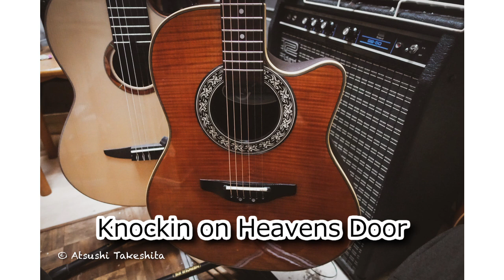竹下アツシ Knockin on Heavens Door acoustic ver [Plugless 441hz]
シアーミュージック 横浜校
〒221-0056　神奈川県横浜市神奈川区金港町6-18　アーバンスクウェアⅡ地下1F
竹下アツシ。レイ・アルフォンソ正田氏に出会いクラシックギターを手にする。尊敬する音楽家は「武部聡志」「モーリス・ラヴェル」「レイ・アルフォンソ正田」好きなギタリストは「加納 修」「會田茂一」「エリッククラプトン」「パコ・デ・ルシア」「アンドレス・セゴビア」「アルディメオラ」「ジョンマフラクリン」「レイ・アルフォンソ正田」